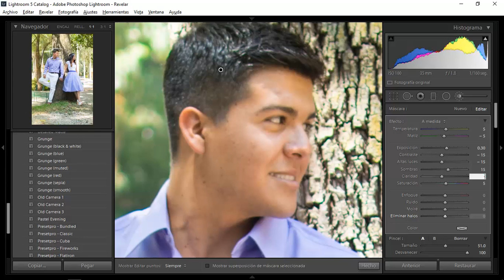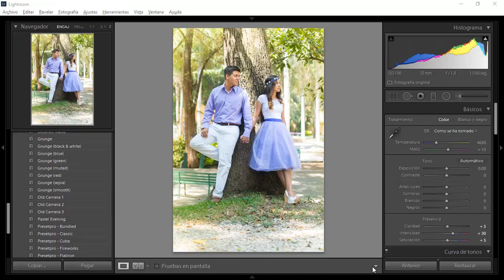Editando en LightRoom _ 01